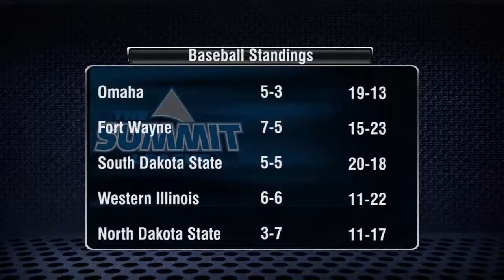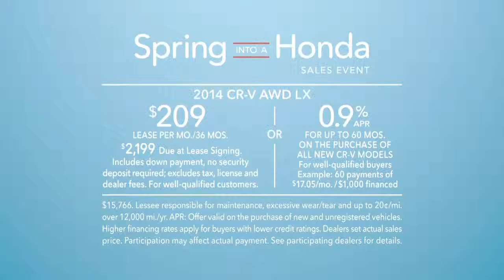Inside The Summit League: Episode 34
Segment 1: Softball Recaps/Highlights (Part 1)
Segment 2: Softball Recaps/Highlights (Part 2)
Segment 3: Baseball Recaps/Highlights
Segment 4: Interview With New North Dakota State Head Women's Basketball Coach Maren Walseth
Segment 5: Campus Spotlight on Omaha